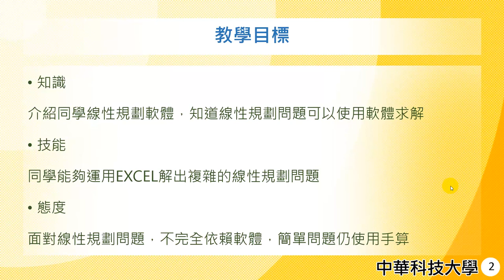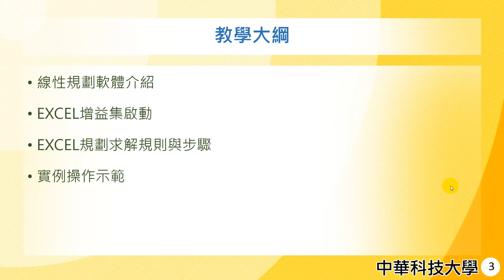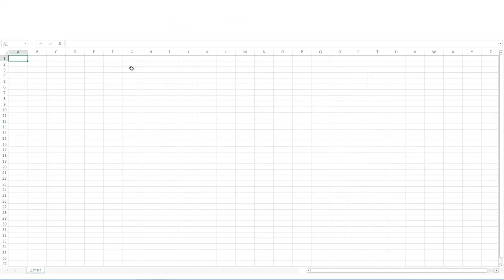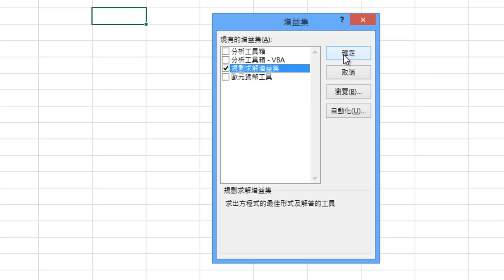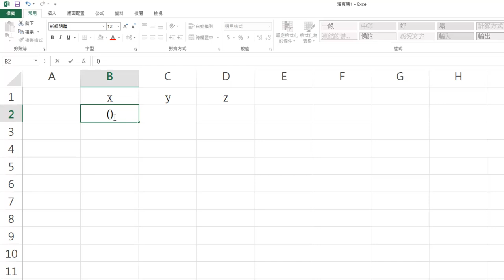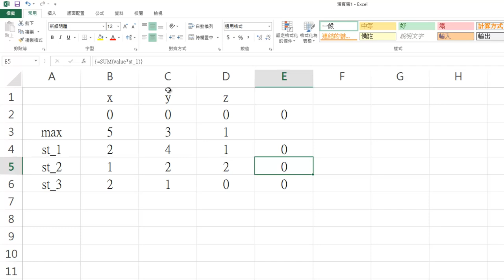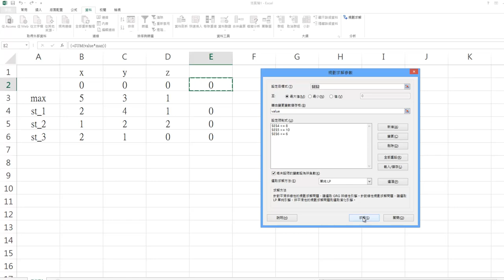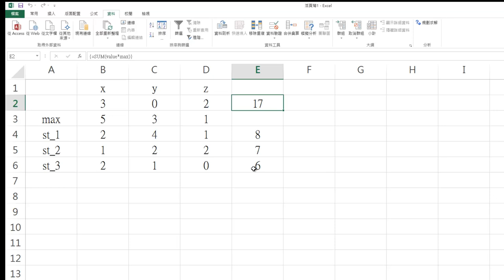管理數學13-線性規劃-EXCEL解題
課程簡介：當線性規劃問題複雜時，利用電腦EXCEL解題是不錯的選擇
課程難度：●●
適合對象：大學二年級
授課教師：李柏堅
製作單位：中華科技大學 遠距教學組
製作人員：林文博、蔡鄢竹